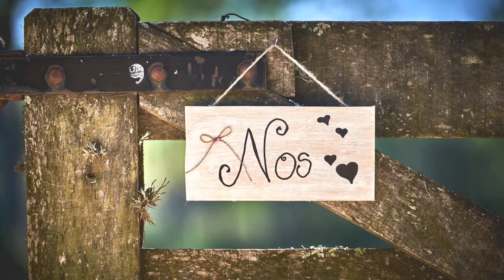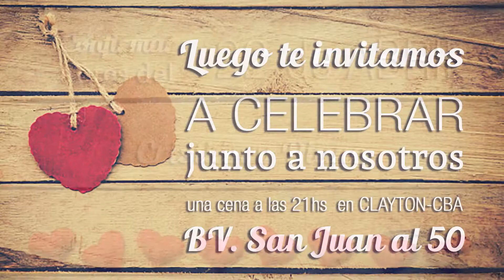Video Invitacion Boda Diana y Cristian Arroyito Cordoba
Sesión fotográfica de compromiso (Engagement sesion) y Video Invitacion Boda Diana y Cristian Arroyito Cordoba.
Fotos realizadas en los Molinos, Córdoba Argentina.
Producido por el equipo de Luiggi Benedetto. Fotógrafo di Matrimonio.

Fotografias: Luiggi Benedetto
Edición posproducción video: equipo de Luiggi Benedetto
Asistente produciión: Laura

Luiggi Benedetto. Fotografo di Matrimonio